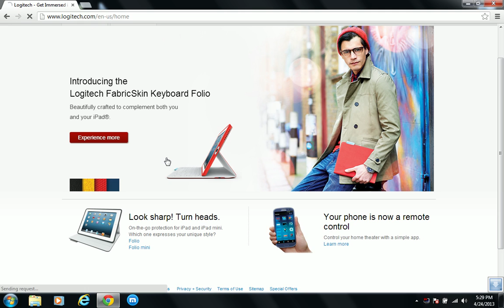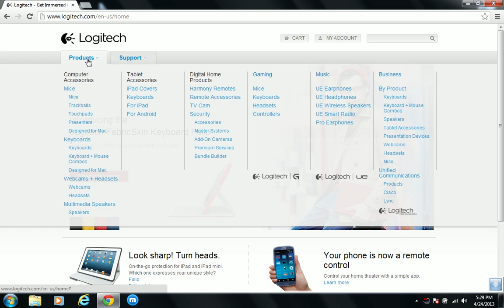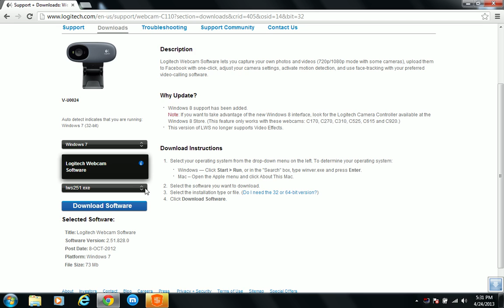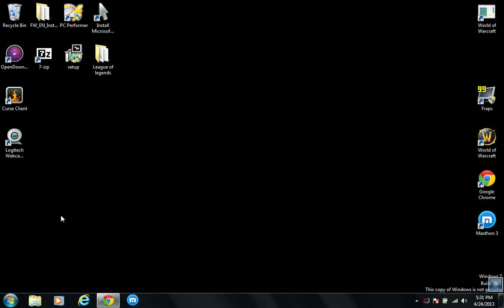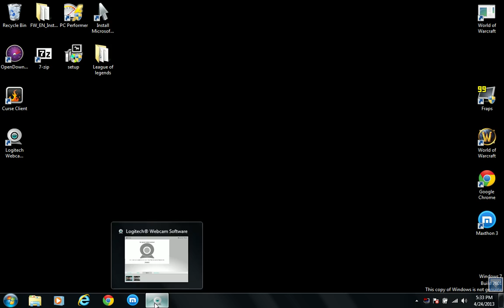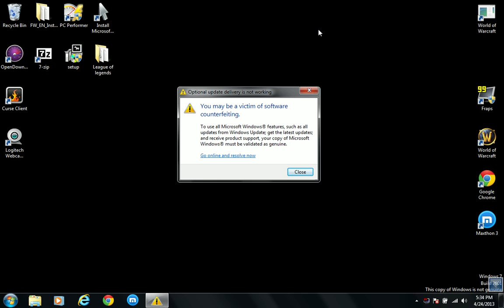[Tutorial]: How To Set-up the Logitech Webcam (C110)